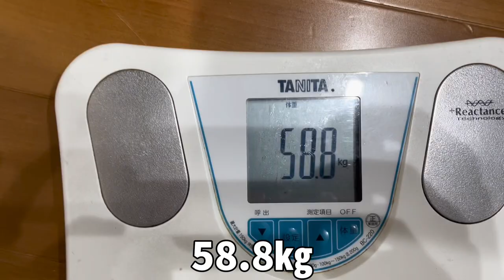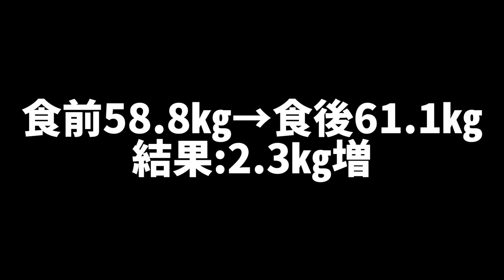【大食い】最大級の山盛りポップコーンを何分で完食できるか挑戦！！【未知】【過去最大】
『山盛りポップコーン』
総重量500g

〜最近の動画〜
『【大食い】牛肉うどん5㎏制限時間30分！！制限時間内に完食できるか挑戦！？【5㎏チャレンジ】【大食いトレーニング】』

『【大食い】しのけんさんが考案した唐揚げカレー5㎏チャレンジを自宅にて再現してみた！！【チャレンジ】【容量勝負】』